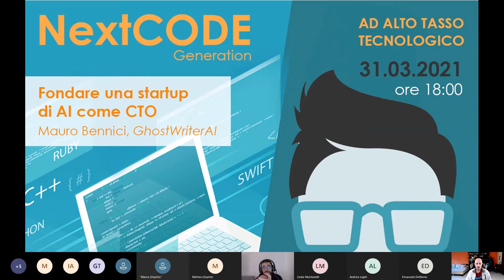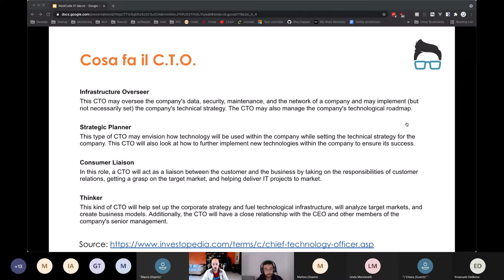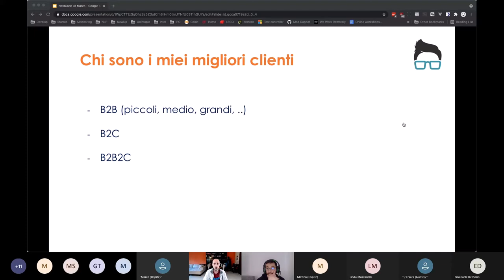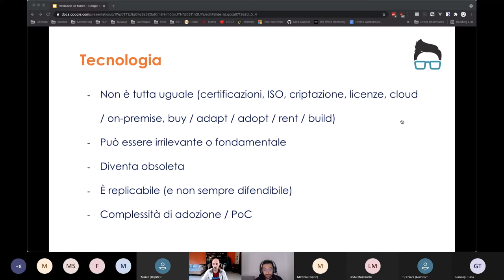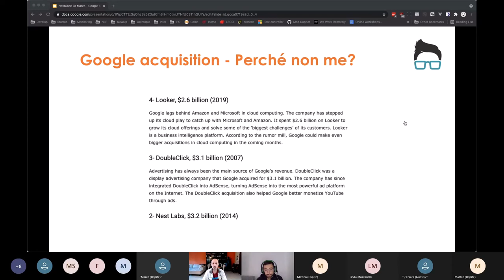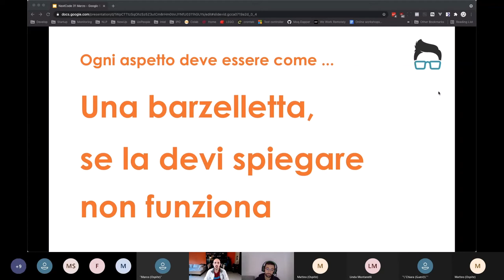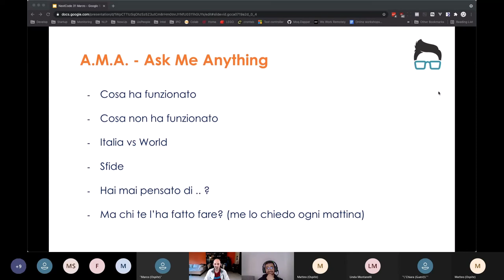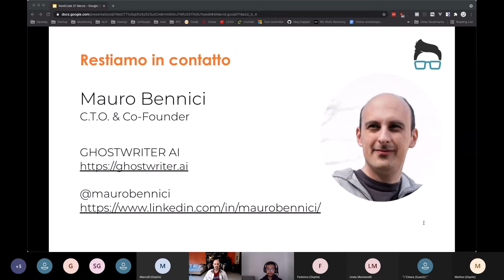NextCODE Generation / Fondare una startup di AI come CTO 31/03/21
Mauro Bennici di GhostWriterAI tiene un talk aperto su cosa significa per un CTO con un backgroud tecnico fondare, sviluppare e far crescere una startup early-stage. Quali obiettivi occorre avere in mente? Quali e quante cose sarà necessario apprendere? La tecnologia è solo un aspetto del lavoro che un founder CTO deve assolvere; tematiche legali e finanziarie non sono da sottovalutare.